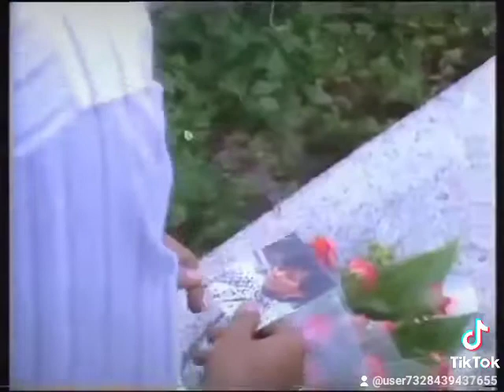ไม่มีวันนั้นอีกแล้ว,,โอเวชั่น